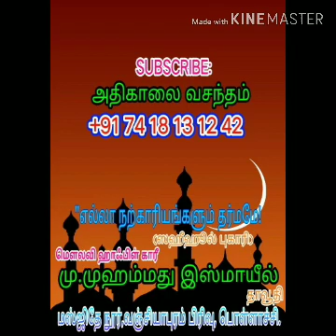வலுப்பெறுவோம்..!வலுப்படுத்துவோம்..!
பொள்ளாச்சி முஹம்மது இஸ்மாயீல் தாவூதி